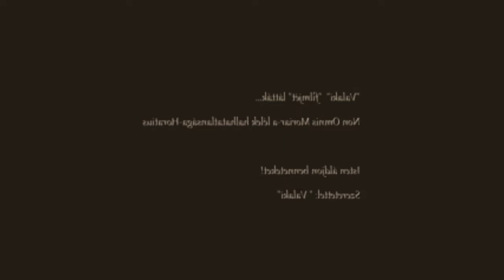Fehérhegyi Rocktérítő( Tényi Bálint filmje-2022)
Pajor Tamás. Rocktérítő... "A hernyó helyett betört a szentlélek"
és a ROCK. " De ha hiszel a feltámadásban legalább nem leszel sírköves...' sosem késő visszatalálni... Ő élő példája ennek, és Xantus János halhatatlan filmje. "Életem, életem, DOBD KI a régi életed. "